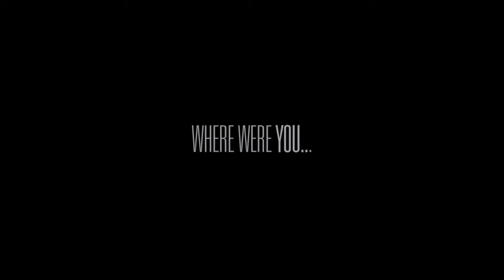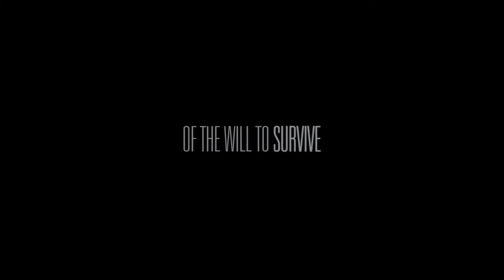9/11 | 2017 | трейлер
Трейлер к фильму "9/11" 2017 года